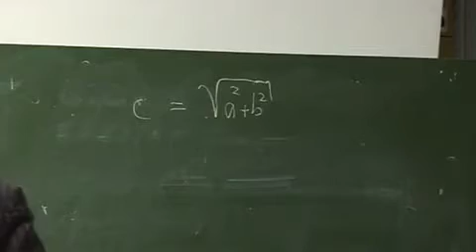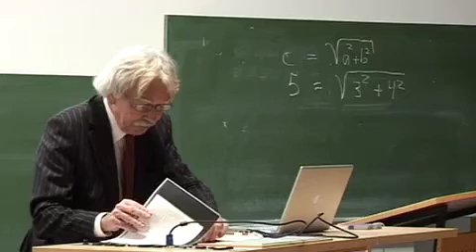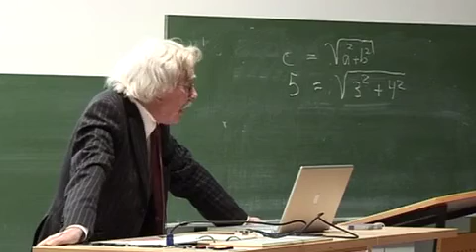Friedrich Kittler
BKM 2007